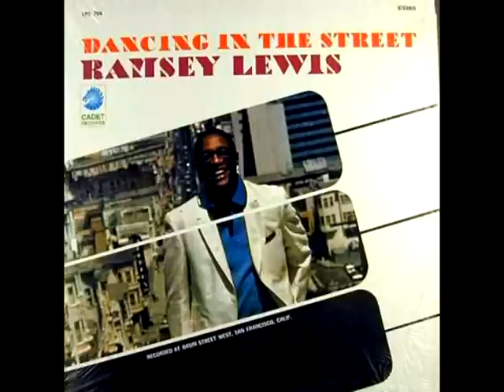Ramsey Lewis - Dancing in the street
Released:1968
Recorded: July 1967; Basin Street West, San Francisco, California
Label: Cadet Records